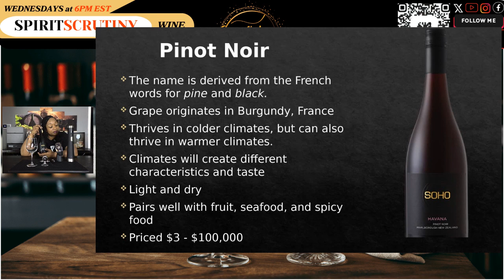Pinot Noir | Wine Series | Spirit Scrutiny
Join me as we learn, taste and review the wine grape pinot noir.

See links below for the tools I use in my video.
1. Shaker (Amazon)
2. Wine Openers (Amazon)
3. Steel Hawthorne strainer (Amazon)
4. Fine strainer (Amazon)
5. Mixing Tin (Amazon)
6. Muddler (Amazon)
7. Bar Spoons (Amazon)
8. Wine aerator (Amazon)
9. Wine/Champagne Topper (Amazon)
10. Liquor Pourers (Amazon)
11. Grater (Amazon)
12. Knife (Amazon)
13. Ice scooper (Amazon)
14. Peeler (Amazon)
15. Wine Foil Remover (Amazon)
16. Tongs (Amazon)
17. Measuring spoons (Amazon)
18. Jigger (Amazon)
19. Absinthe Spoon (Amazon)
20. Steel cube (Amazon)
21. Manual Juicer (Amazon)
22. Ice Bucket (Amazon)
23. Brushes (used for cleaning bottles and barware) (Amazon)